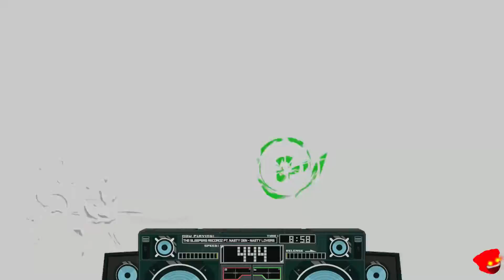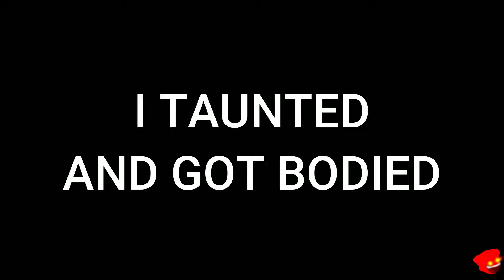5 Minute Mayhem: Lethal League Blaze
James here it is. the show you've been waiting for